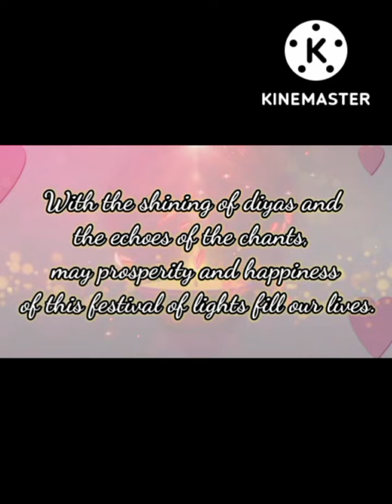Amogh concept school| Deepawali celebrations 2022